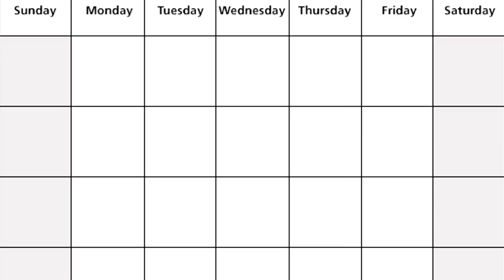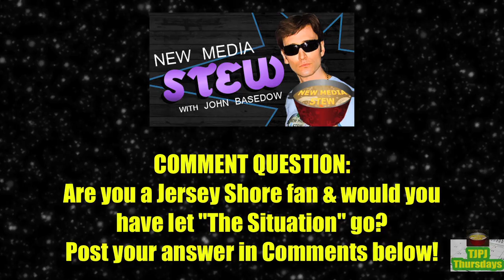THE SITUATION Jersey Shore Ferrari WTF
THE SITUATION Jersey Shore Ferrari WTF: NMS Ep#48 (Jersey Shore Season 6)

Mike 'The Situation' Sorrentino of MTV's Jersey Shore has a double WTF. As John Basedow (@JohnBasedow) reports...First, clothing company Abercrombie & Fitch issues a formal letter to Sitch offering him money NOT to wear their clothes. Second, when 'The Situation' stops to ask for directions in his badass Ferrari in New Jersey, three uniformed officers wanting autographs swarm him. Only problem...two girls are piled on top of each other in the Ferrari's single passenger seat and neither is wearing a seatbelt. That's a double violation of New Jersey law, so an internal investigation gets launched.

THE SITUATION GETS OFFER FROM HUSTLER (AFTER ABERCROMBIE & FITCH LETTER)

MIKE "THE SITUATION" SORRENTINO CREATES A SITUATION FOR NJ COPS

THE SITUATION - POLICE CHIEF ORDERS INTERNAL AFFAIRS INVESTIGATION OVER ENCOUNTER WITH COPS - "INTERNAL AFFAIRS INVESTIGATION OVER THE SITUATION COP STOP"

THE SITUATION GETS BEAT UP BY RONNIE - JERSEY SHORE BRAWL - "RONNIE BEATS UP THE SITUATION"

Tune in to TMZ on TV weekdays Monday-Friday (check for syndicated/local listings)

Special Thanks to Edwin Feliciano for the That's Just Po Judgement Thursdays intro.